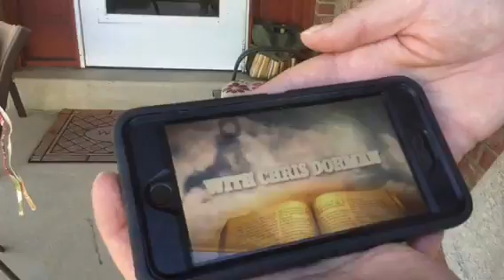"The Down Low on Pastor Bob" on So What? w/Chris Dorman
So... you think you know everything there is to know about Pastor Bob, right?  Well, watch this podcast and you will no doubt learn something about him you did not know!